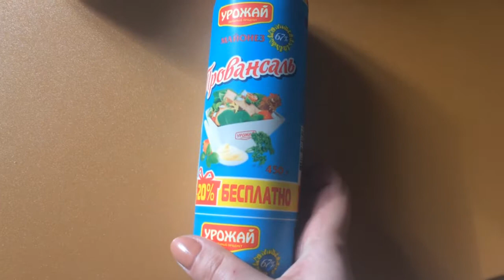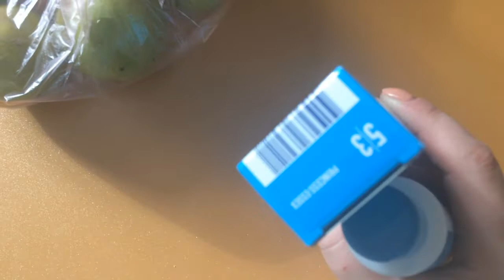VLOGMAS: ПОКУПКА ПРОДУКТОВ/ РЫБНЫЙ СУП/КАРТОФЕЛЬ С МЯСОМ В ДУХОВКЕ/РЕБЕНОК СМОТРИТ МУЛЬТИКИ